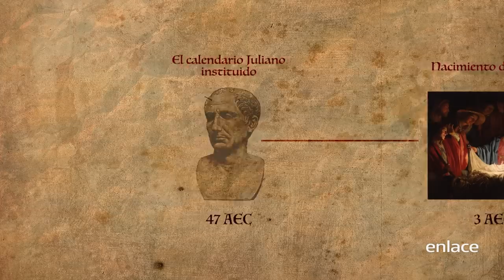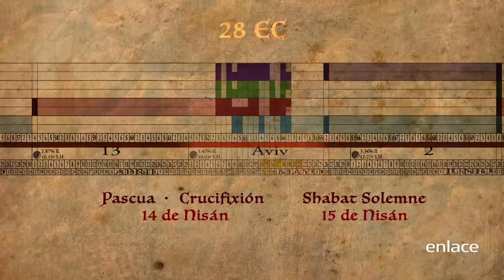Los eventos de los últimos días - Un Roodo Despertar - Enlace TV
Descubre datos interesantes en el libro del Apocalipsis sobre la venida de Cristo y conoce más de los eventos de los últimos tiempos.